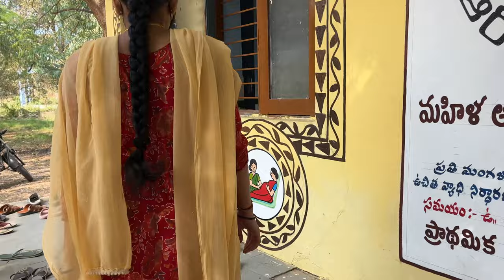నా హాస్పిటల్ రిపోర్ట్స్ || Pregnency Reports || Vlog || Mee Siri Vlogs